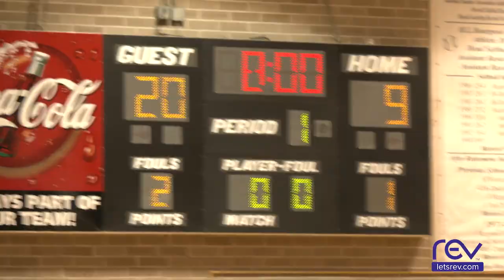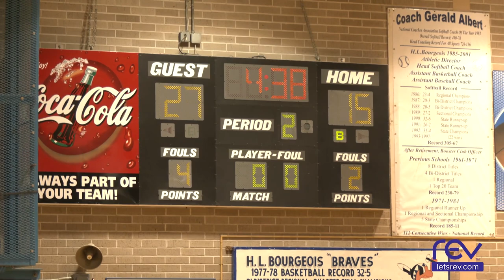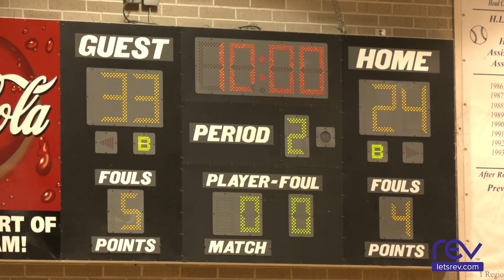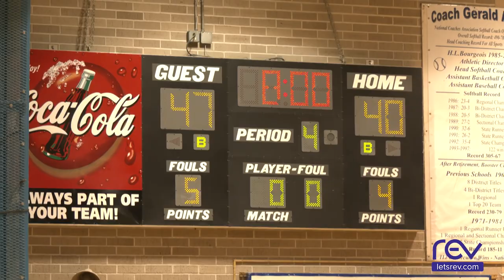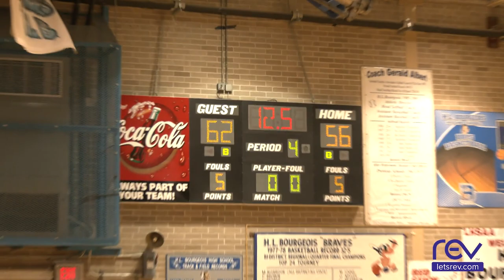Central Lafourche vs H.L. Bourgeois High School Boys Basketball Game (02/16/24)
H.L. Bourgeois Braves
vs
Central Lafourche Trojans

Announcers: Ralph Sapia and Perry Guidry